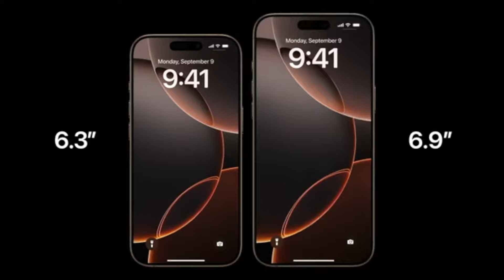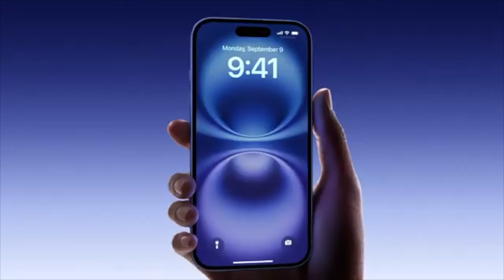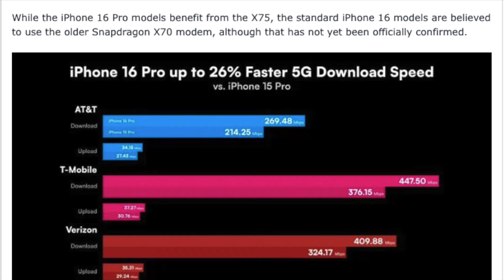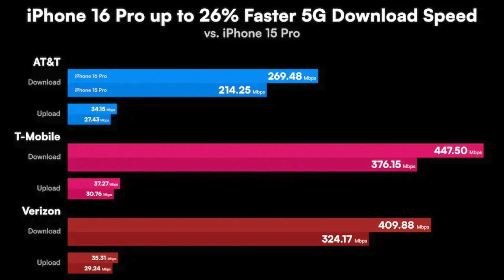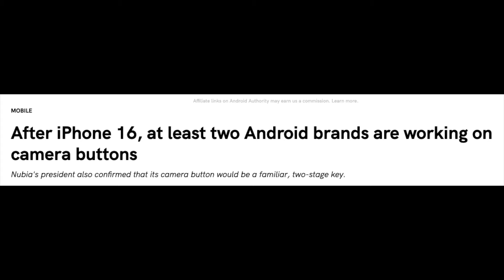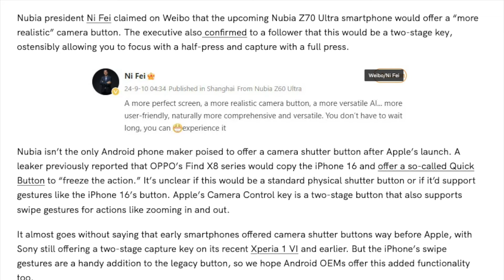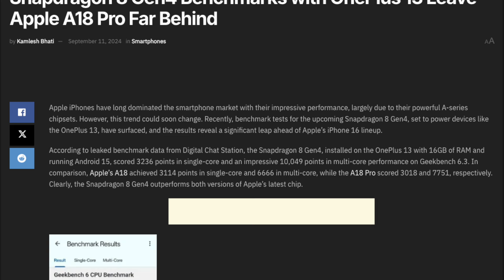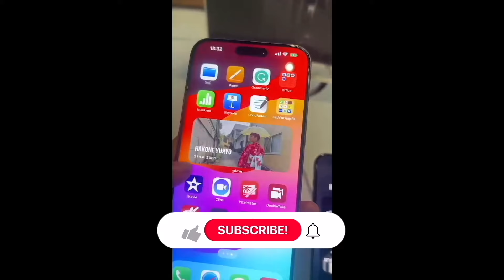iPhone 16 Series ทั้ง 4 รุ่น เปิดรับจองวันนี้!! เวลา 19.00 น ราคาเริ่มต้น 2x,xxx บาท